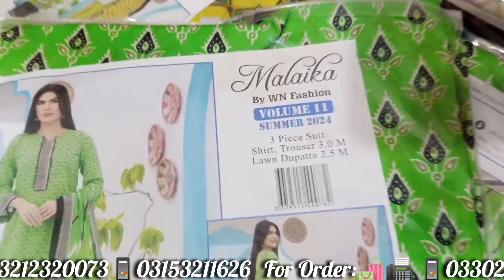Malaika Vol-11 //Price 2150/2250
*MALAIKA BY ZAMAN TEXTIL MILLS* finest Quality aijet lawn
All over separate edition
*v o l u m e 11*

Fresh n newest Prints to KNOCK YOUR WARDROBE!!

Details :
**Digital Printed Lawn 2024*

Airjet Quality with digital printed

💯 *ORIGINAL STOCK*

*15 Designs*

Digital Printed Lawn Duppata
Printed Lawn Trouser

Retail ,*:3980/=*

Note : only Cashhh!!